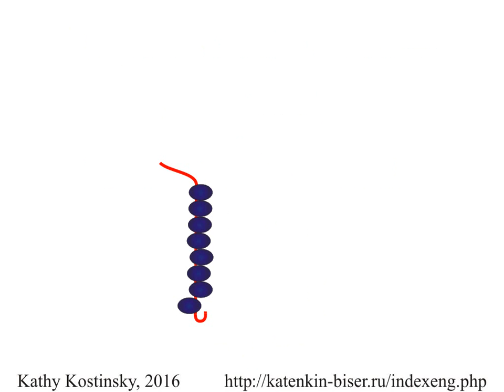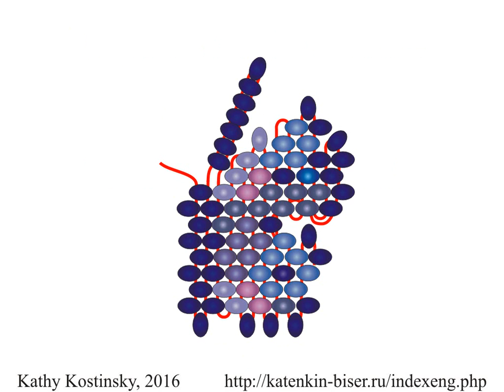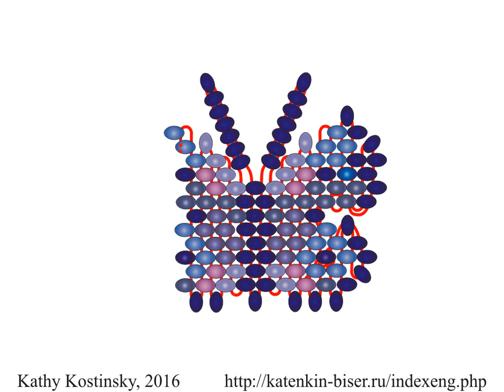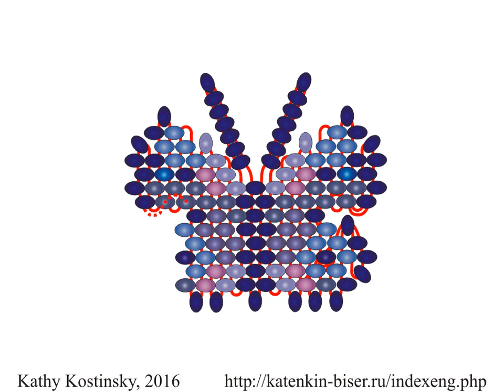The principle of peyote stitch weaving a butterfly. Beading Cartoon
This beading cartoon shows how to weave a butterfly using peyote stitch.